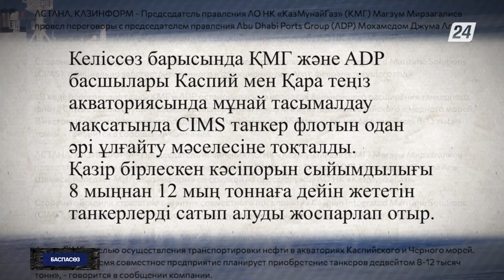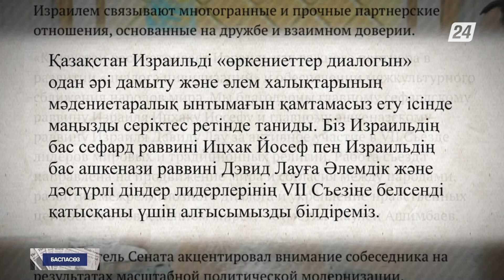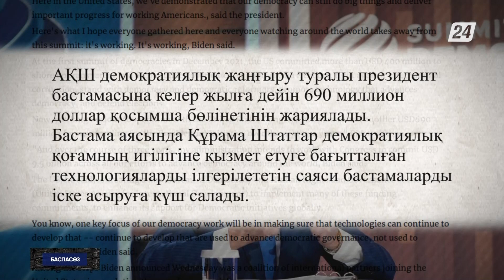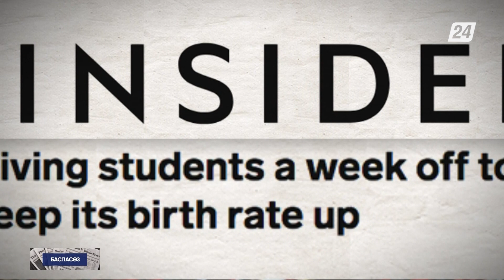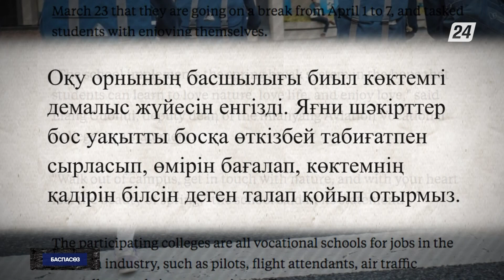Қытай билігі колледж студенттерін жоспардан тыс демалысқа жіберді | Баспасөз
- Қазақстан мен БАӘ Каспий теңізі арқылы мұнай тасымалдайтын танкерлер паркін ұлғайтуға уағдаласты;

- Қазақстан Израильді «өркениеттер диалогын» одан әрі дамыту ісінде маңызды серіктес ретінде таниды;

- АҚШ алдағы үш жылда бүкіл әлемдегі демократия мен адам құқығын сақтауға 9,5 миллиард доллар жұмсайды;

- Түркиядағы зілзаладан 49 күн өткенде қираған үйінді астынан тірі мысық табылды;

- Қытай билігі колледж студенттерін жоспардан тыс демалысқа жіберді.